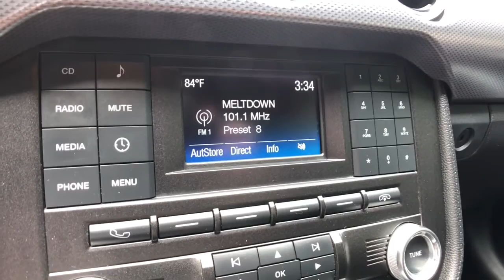2016 Ford Mustang Clarkston, Waterford, Lake Orion, Grand Blanc, Highland, MI P3612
Competition Orange Used 2016 Ford Mustang available in Clarkston, Michigan at Bowman Chevrolet. Servicing the Waterford, Lake Orion, Grand Blanc, Highland, MI area.

Bowman Chevrolet
6750 Dixie Hwy

2016 FORD MUSTANG ECOBOOST**Back-Up Camera**Bluetooth**Remote Start, Radio Wheel Control, Auto Headlights, and Power Driver SeatingbrbrAwards:br  * 2016 KBB.com 10 Coolest New Cars Under $25,000   * 2016 KBB.com Brand Image AwardsbrAt Bowman Auto Group we provide One Great Experience and are proud to offer Transparent Pricing! Proudly serving: Oakland County, Clarkston, Bloomfield Hills, Flint, Waterford, Holly, Whitelake, Lake Orion and Detroit.